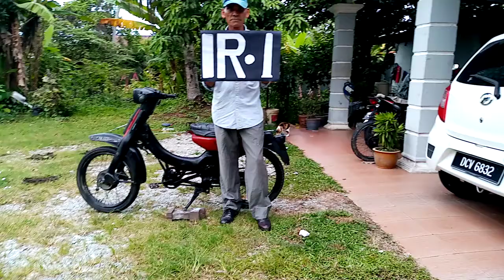Art of motor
Industri revolusi